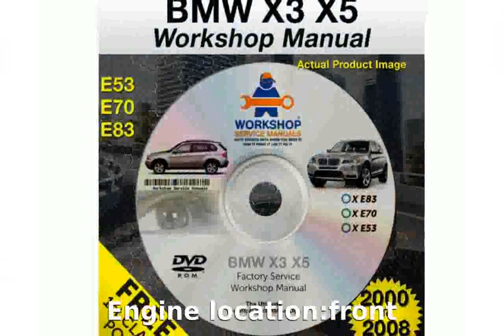2008 BMW X5 3.5d E70 Features and Info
Body Type:Off-road vehicle 5 doors / 6 seats

Weight:2185 Kg

Length:4854 mm

Height:1776 mm

Wheelbase:2933 mm

Front Track:1644 mm

Rear Track:1650 mm

Fuel Capacity:85 liters

Engine location:front

Engine alignment:longitudinal

Drive Wheels:All wheel drive

Steering:rack & pinion PAS

Fuel Supply System:common rail direct diesel injection

Max Power:285HP (210 kW) @ 4400 rpm

Max Torque:580Nm @ 1750 rpm

CO2 Emissions:216 g/Km

Engine Coolant:water

Displacement:2993 cc

Bore:84 mm

Stroke:90 mm

Cam Design:DOHC - Double Overhead Camshaft (per bank)

Cylinders:6 INLINE

Valves per cylinder:4

Total Valves:24

Compression Ratio:17:1

Aspiration:Turbo D.

Front Brakes:VeDi

Rear Brakes:VeDi-S-ABS

Standard Wheels:8.5J x 18 / 8.5J x 18

Standard Tyres:255/55 R 18 109V / 255/55 R 18 109V

Transmission:automatic

Number of gears:6

Acceleration 0-100 Km/h:7 seconds

City:10.3 l/100km

Road:7 l/100km

Mixt:8.2 l/100km

2008 bmw x5 4.8i review
2008 bmw x5 4.8i
2008 bmw x5 3.0si review